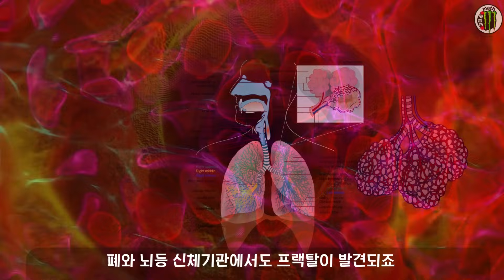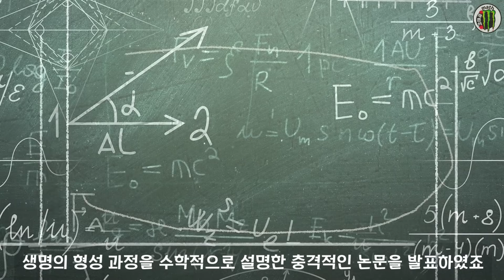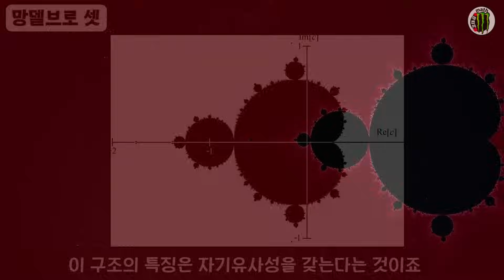무한으로 여행, 프랙탈 fractal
24살에 현대 컴퓨터의 전신인 튜링 머신 이론을 만든 천재 수학자, 독일군 암호 체계 애니그마를 해독한 종군 암호학자, 제2차 세계대전 종식을 2년 앞당겨 1400만명의 목숨을 살린 전쟁 그리고 천재 수학자 앨런 튜링이 말한 생명에도 수학이 있다. 프랙탈 속에 혼돈을 세상으로 보고 세상에 도움이 될만한 수학을 연구한 후 세상을 떠난 앨런튜링 그리고 세상에서 가장 미스테리한 현상 프랙탈. 넓이는 유한하지만 둘레가 무한한 기하학적도형
망델브로셋과 줄리셋 그리고 코흐곡선 이 아름다운 도형에
대하여 알아보자!!